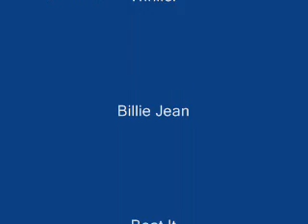Michael Jackson-Smooth Criminal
yeah...